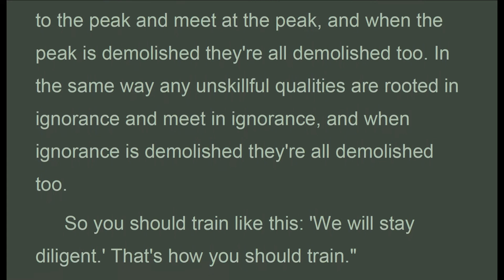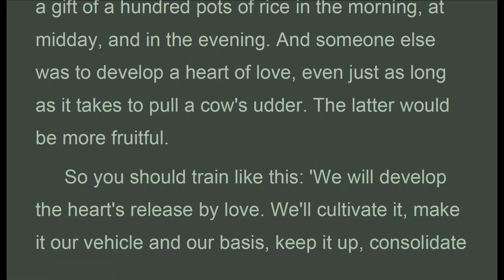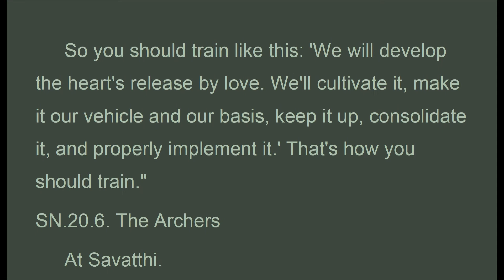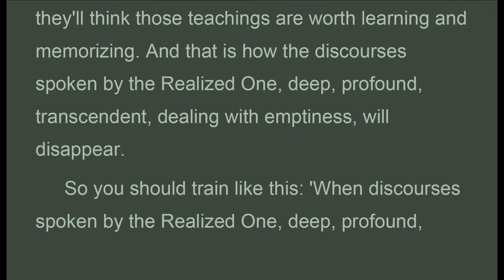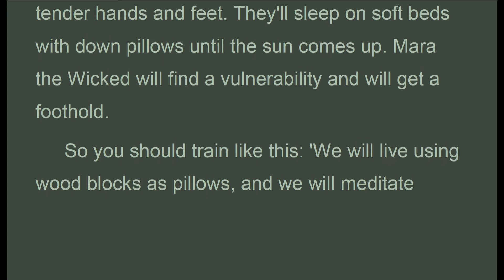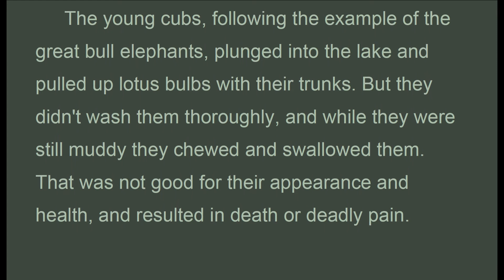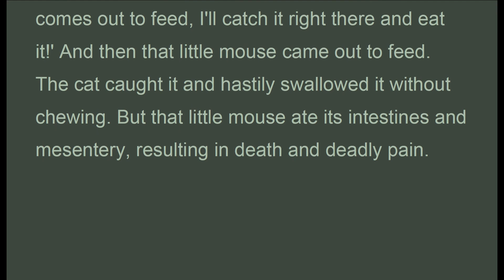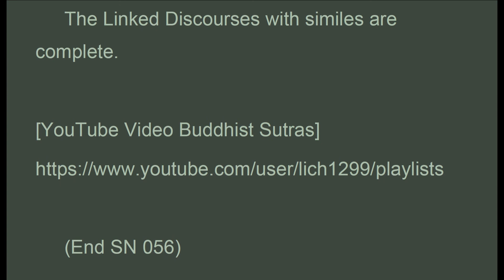SN_056 (SN.20.1-SN.20.12), Bhikkhu Sujato 2018, Samyutta Nikaya, SN (Apr 2020, Audio Texts)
suttacentral.net
Linked Discourses 20
1. Similes
056 (SN.20.1-SN.20.12)
SN.20.1. A Roof Peak
 So I have heard. At one time the Buddha was staying near Savatthi in Jeta's Grove, Anathapindika's monastery.
 There the Buddha … said:
 "Mendicants, the rafters of a bungalow all lean to the peak and meet at the peak, and when the peak is demolished they're all demolished too. In the same way any unskillful qualities are rooted in ignorance and meet in ignorance, and when ignorance is demolished they're all demolished too.
 So you should train like this: 'We will stay diligent.' That's how you should train."
SN.20.2. A Fingernail
 At Savatthi.
 Then the Buddha, picking up a little bit of dirt under his fingernail, addressed the mendicants: "What do you think, mendicants? Which is more: the little bit of dirt under my fingernail, or this great earth?"
 "Sir, the great earth is far more. The little bit of dirt under your fingernail is tiny. Compared to the great earth, it can't be reckoned or compared, it's not even a fraction."
 "In the same way the sentient beings reborn as humans are few, while those not reborn as humans are many.
SN.20.3. Families
 At Savatthi.
 "Mendicants, those families with many women and few men are easy prey for bandits and thieves. In the same way any mendicant who has not developed and cultivated the heart's release by love is easy prey for non-humans. Those families with few women and many men are hard prey for bandits and thieves. In the same way a mendicant who has developed and cultivated the heart's release by love is hard prey for non-humans.
 So you should train like this: 'We will develop the heart's release by love. We'll cultivate it, make it our vehicle and our basis, keep it up, consolidate it, and properly implement it.' That's how you should train."

1. Thanh Tinh Dao (Oct 2019) Chữ Đọc
2. The Path of Purification (Oct 2019) Audio Text
3. Kinh Vien Giac (Oct 2019) Chữ Đọc
4.Sutra of Complete Enlightenment (Oct 2019) Audio Text
5. Kinh Lang Nghiem (Oct 2019)
6. Kinh Duy Ma Cat (Oct 2019) Chữ Đọc
7. Shurangama Sutra (Oct 2019) Audio Text
8. Vimalakirti Nirdesa Sutra (Oct 2019) Audio Text
9. Phap Bao Dan KInh (Oct 2019) Chữ Đọc
10. Platform Sutra (Oct 2019) Audio Text
11. Kinh Kim Cang (Oct 2019) Chữ Đọc
12.Diamond Sutra (Oct 2019) Audio Text
13. Kinh Bat Nha (Oct 2019) Chữ Đọc
14. Large Sutra on Perfect Wisdom (Oct 2019) Audio Text
15. Truong Bo Kinh (Nov 2019) Chữ Đọc
16. The Digha Nikaya, Long Discourses (Nov 2019) Audio Text
17. Kinh Hoa Nghiem (Nov 2019) (có chữ)
18. Flower Adornment Sutra (Nov 2019) Audio Texts
19. Buddhism FAV Texts (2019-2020)
20. Trung Bộ Kinh, MN, 1-50 ( Dec 2019 Có Chữ)
21. Middle Length Discourses, MN, 1-50 (Dec 2019 Audio Texts)
22. Trung Bộ Kinh, MN, 51-100 ( Jan 2020 Có Chữ)
23. Middle Length Discourses, MN, 51-100 (Jan 2020 Audio Texts)
24. Buddhism FAV texts (Jan 2020)
25. Middle Length Discourses, MN, 101-152 (Jan 2020 Audio Texts)
26. Trung Bộ Kinh, MN, 101-152 ( Jan 2020 Có Chữ)
27. Buddhism FAV texts (Feb 2020)
28. Monk Must Remember
29. Dieu Phap Lien Hoa (Mar 2020)
30. Buddhism Fav texts (Mar 2020)
31. Lotus Sutra (Mar 2020)
32. Tương Ưng Bộ, SN.1.1... (Mar 2020)
33. Grouped Discourses, SN1.1... (Mar 2020)

1. Samyutta Nikaya (SN.7.1 to … ) Apr 2020
2. Kinh Tuong Ung (SN.7.1 to …) Apr 2020
3. Favorite Buddhist Texts (Apr 2020)